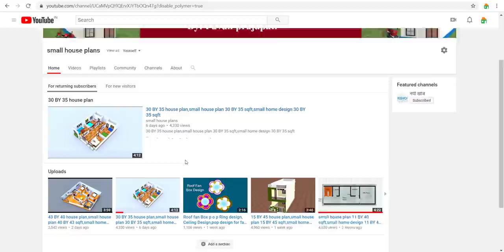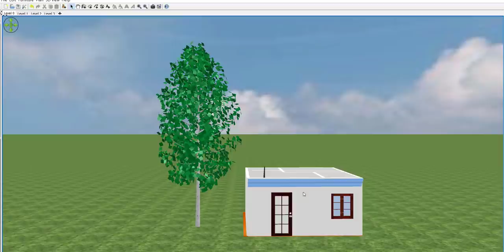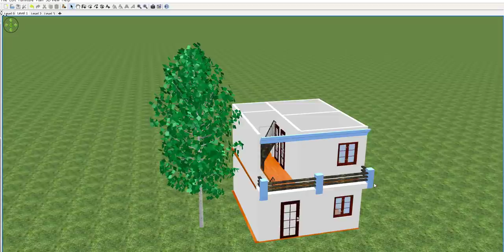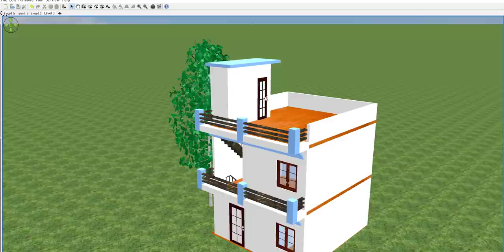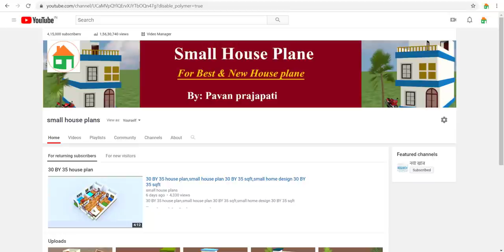19 BY 21 HOUSE PLAN,19 BY 21 SMALL HOUSE PLAN,19 BY 21 GHAR KA NAKSHA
19 BY 21 HOUSE PLAN,19 BY 21 SMALL HOUSE PLAN,19 BY 21 GHAR KA NAKSHA

Today we are discuss about 43*40 house plan.the total area  of the plan  is 1320 sqft.  this area is best for making a small house.we make a very  beautiful house in this area.you can see all detail about 40 by 43home design.